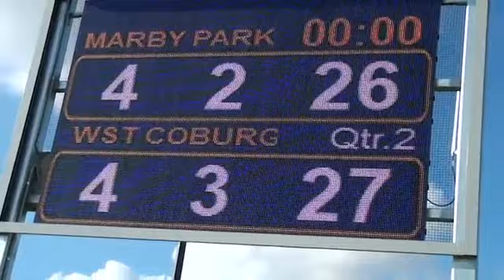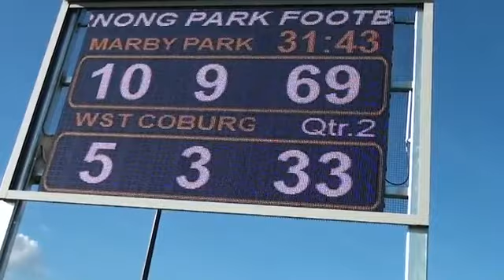EDFL SEN16 PREM RD12 Maribyrnong Park Vs West Coburg 1st Half